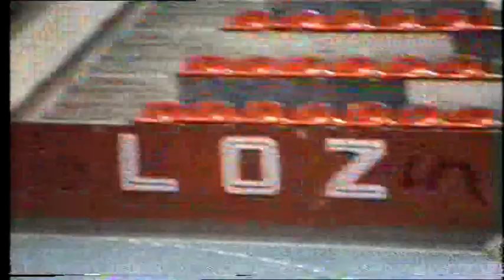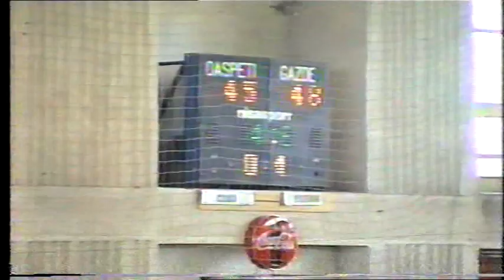BASKETBALL CHAMPIONSHIP FINAL CSS BUZAU V CSS CLUJ 1996 CAMP. NATIONAL DE BASKET FINALA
NO 4. ADI STAICU ( BATMAN)
NO 6. NICU CONSTANTIN ( NICUSOR)
NO 7. GORE VASILESCU
NO 8. FLORIN DIMA (FLOREX)
NO.9 COSTACHE CARAGEA ( COSTICA)
NO.11  CIPRIAN SERBAN (ROCCO)
NO 12. VIOREL NANESCU ( VIO)
NO.13 IONUT VASILE (MEXICANU)
NO 14 COSMIN PORORO ( PORO)